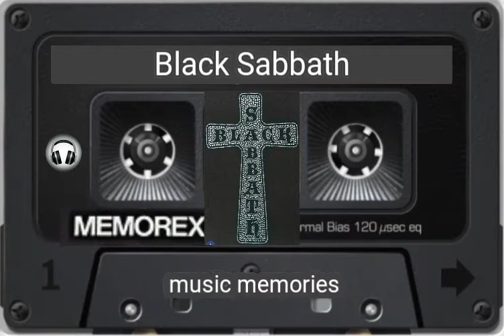Black Sabbath - Black Sabbath